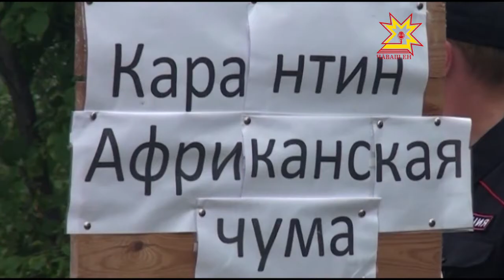С 17 августа в селе Напольном введен карантин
С 17 августа в селе Напольном введен карантин из-за выявленного случая заболевания африканской чумой свиней. Сотрудники ветслужбы предпринимают все меры, чтобы инфекция не распространилась. Наши коллеги с Алатырского телевидения побывали в эпицентре борьбы с заболеванием.